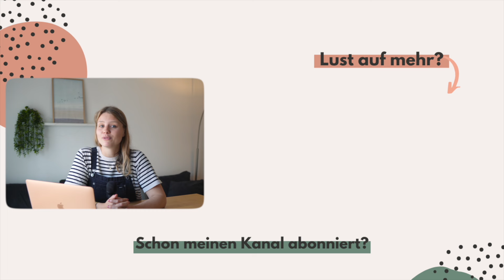Business FEHLER als Selbstständige • Mach's besser als ich!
Im Aufbau meiner Selbstständigkeit sind mir in den letzten Jahren so einige Business Fehler unterlaufen. Auch wenn man sich als Anfänger in dieser neuen Business Welt oft völlig überfordert fühlt, solltest du schnell lernen: Fehler in der Selbstständigkeit machen ist völlig normal und nicht schlimm!

Heute zeige ich dir daher mal, was ich bisher als Selbstständige im Aufbau meines Online Business so richtig vermasselt habe :)

Werde Teil meiner Community für Selbstständige:
Im Projekt: "Was wenn's klappt?" bist du willkommen, ganz egal ob am Anfang deiner Selbstständigkeit, mitten drin oder schon lange dabei 🥳 ➤

Über meinem Newsletter teile regelmäßig neue Learnings aus meiner Selbstständigkeit